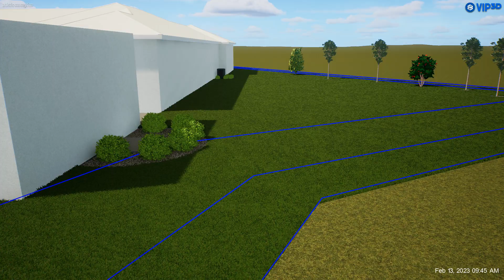The Peters Residence